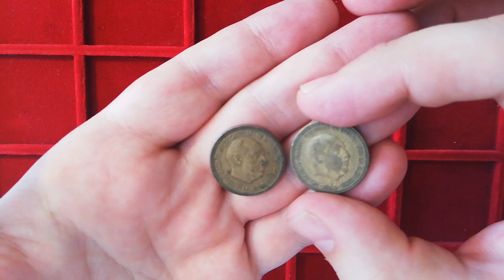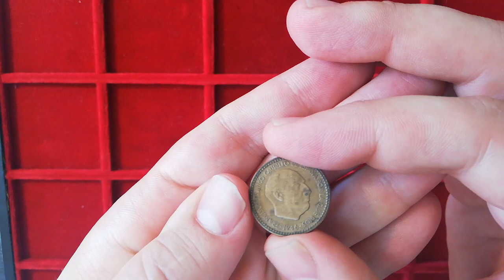1 peseta de 1946. La peseta de Franco más cara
Dentro de la subasta que organiza Tauler & Fau el próximo 3 de marzo aparece esta peseta de 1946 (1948). Se trata de la peseta de Franco más rara y más cara. Es una moneda rarísima y muy valorada por los coleccionistas. Además, este ejemplar presenta sus estrellas completas, es decir, se ve muy bien el "19" y el "48" dentro de las estrellas del reverso.